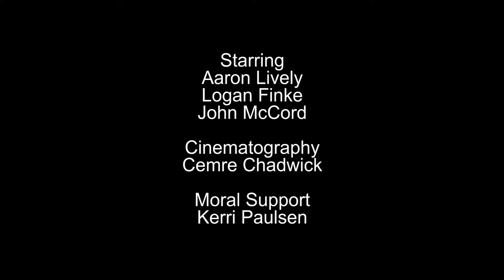Requiem for Ice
After two years off, we're back with a new short film! Everyone's been dunking themselves with ice water lately, so we decided to try something a little more interesting. Starring Aaron Lively, John McCord, and Logan Finke.